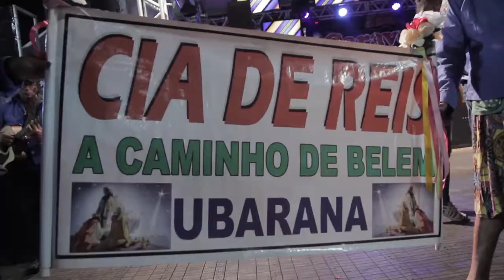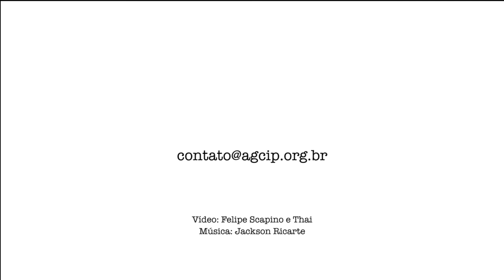Palco Culturando - Caravelas 2018